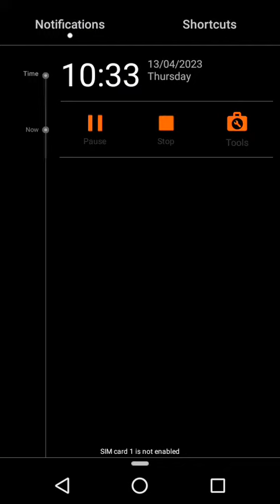Tom Gold Run mobile Game Game Play (Part 01) 2023.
Tom Gold Run mobile Game Game Play 2023.
Mobile Game Player 2023.
Sir Lanka.